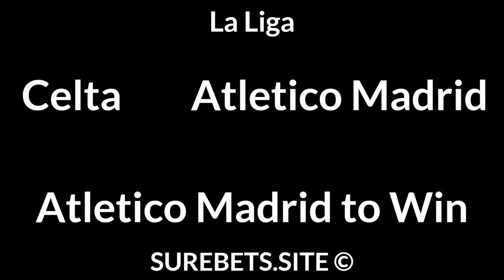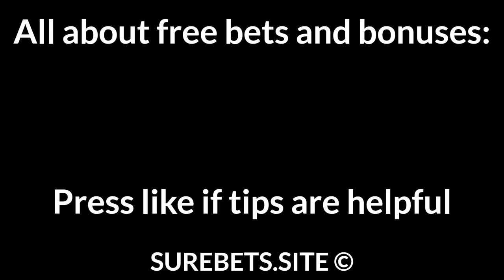Football Betting Tips Today 15/08/21 — Free Soccer Predictions Today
Koln vs Hertha
Hertha to Win (0)

Adana Demirspor vs Fenerbahce
Fenerbahce to Win